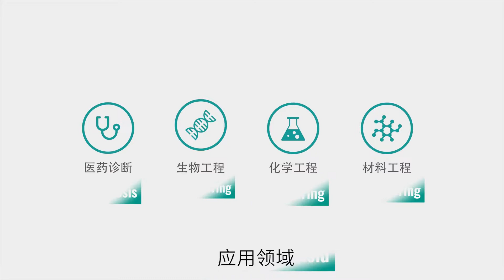How to use portable high speed diffuser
S10 type high-speed homogenizer (alias: masher, disperser) is a product that combines dexterity, convenience and high expansibility. Demanding dispersion and emulsification experiments. You can also choose different working heads to complete a variety of different processes, including dispersion, emulsification, homogenization, grinding, mixing, dispersion, and homogenization of high-viscosity materials, animal and plant tissue crushing, homogenization, etc. The minimum processing volume can reach 1ml. The homogenizer is specially developed for tissue mashing, medical diagnosis, quality monitoring and testing, micro-dispersion, emulsification and homogenization. It is an ideal equipment for micro-sample pretreatment.